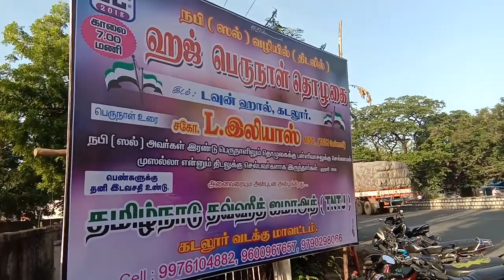Haj Perunaal Thozhugai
Town hall, Cuddalore